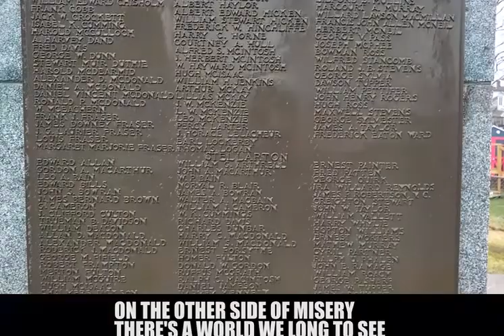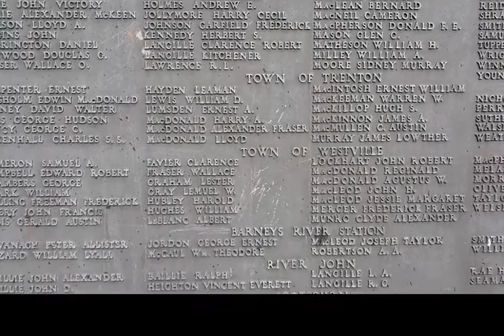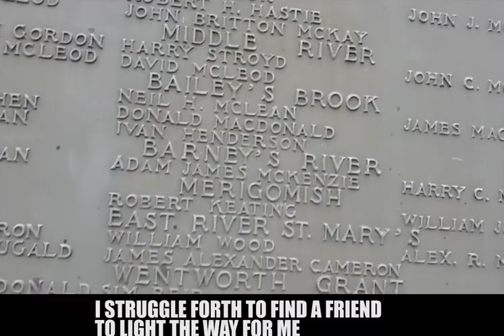diagolon national anthem, we will have our home again!.